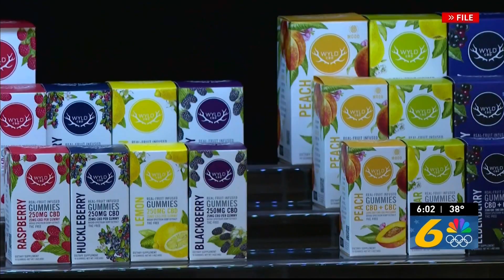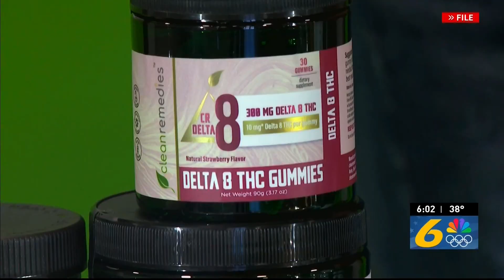Man Facing Felony Charges for Selling Delta-8 THC at a Local CBD Store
Last march a man told law enforcement his two sons bought what they thought were CBD products from CBD of Altoona, but it turned out they were Delta-8 THC gummies according to a criminal complaint.

It states both sons were transported to the hospital for treatment.

Delta-8 can be found naturally in cannabis plants according to the National Institutes of Health, and it can be considered hemp. In 2018 the Agriculture Improvement Act, or the farm bill, “Removed hemp and hemp seeds from the Drug Enforcement Administration's schedule of Controlled Substances,” according to the United States Department of Agriculture. This has led to many people believing Delta-8 products are legal.

But, according to the NIH, Delta-8 is found in small amounts in cannabis plants, making many products with Delta-8 in it being manufactured.

Delta-8 is a Schedule I controlled substance in Pennsylvania, and according to a district attorney in the area, it is illegal without a medicinal card.

The affidavit for the incident last March said the attorney general's office investigated the incident at CBD of Altoona... And the former owner of the store Thomas Bryan.

Officials said a controlled purchase was made at the shop shortly after receiving the complaint and said the items bought tested positive for Delta-8 THC at the state police laboratory.

It states that a member of the attorney general's office went back to the store in January and till saw advertisements for Delta-8 products, including a sign that said they were giving away free samples of it.

A search warrant was served just a few days later, taking over 550 items from the store.

Online court documents show Bryan was arraigned February 20th and a preliminary hearing is scheduled for Thursday, March 14th at 1 p.m.

Bryan is facing a felony drug charge of manufacture, delivery, or possession with intent to manufacture or deliver, along with two smaller drug charges.